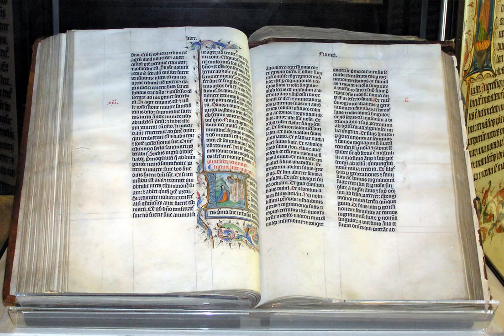Four Marks of the Church | Wikipedia audio article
This is an audio version of the Wikipedia Article:
Four Marks of the Church

SUMMARY
The Four Marks of the Church, also known as the Attributes of the Church, is a term describing four distinctive adjectives — "one, holy, catholic and apostolic" — of traditional Christian ecclesiology as expressed in the Nicene-Constantinopolitan Creed completed at the First Council of Constantinople in AD 381: "[I believe] in one, holy, catholic, and apostolic Church." This ecumenical creed is today recited in the liturgy of the Roman Catholic Church (both Latin and Eastern Rites), the Eastern Orthodox Churches, the Oriental Orthodox Churches, the Church of the East, the Moravian Church, the Lutheran Churches, the Methodist Churches, the Anglican Communion, the Reformed Churches, and other Christian denominations.While specific doctrines, based on both tradition and different interpretations of the Bible, distinguish one denomination from another, largely explaining why there are so many different ones, the Four Marks, when defined the same way, represent a summary of what many clerical authorities have historically considered to be the most important affirmations of the Christian faith.